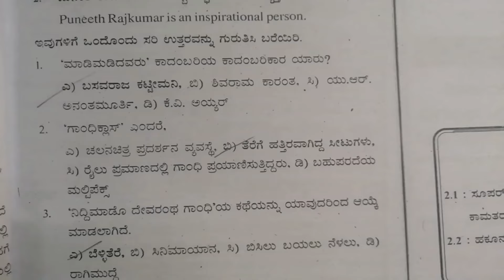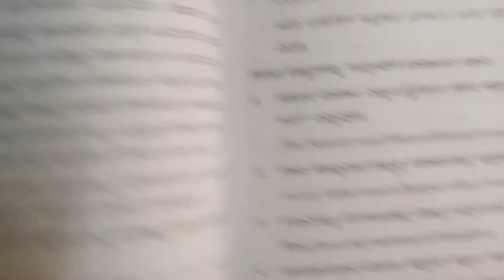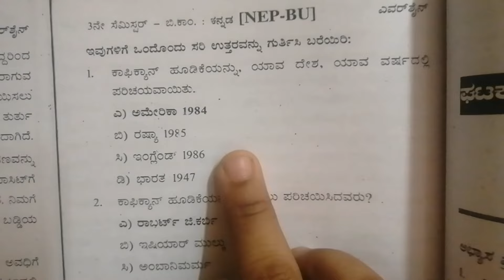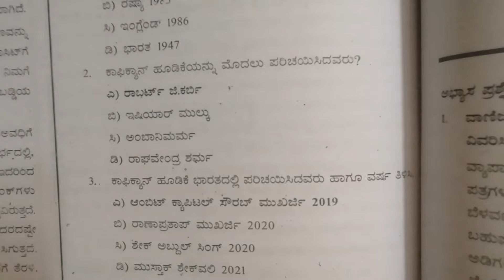3rd sem Bcom ಕನ್ನಡ Grammar ll All lessons Multiple choice Questions ll